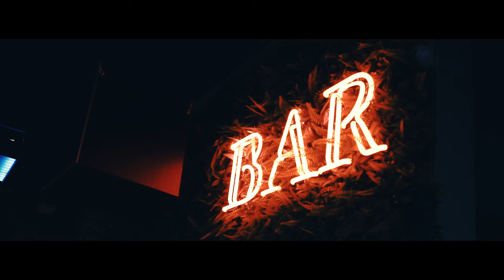BLOO - 달의아이 (boyfromthemoon) [Official Music Video]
BLOO EP [It's not Love I'm just Drunk]
6. 달의아이 (boyfromthemoon)

VISION OF DANTAYSPEAK @dantaysees
Cinematography: Christian Soriano @sori.chr
AD: NOO @noojoonoo

Lyrics by BLOO
Produced by TOIL, vaegud, hxrxkiller
Arranged by TOIL
Guitar by 이신우
Mixed by allday4real
Mastered by allday4real